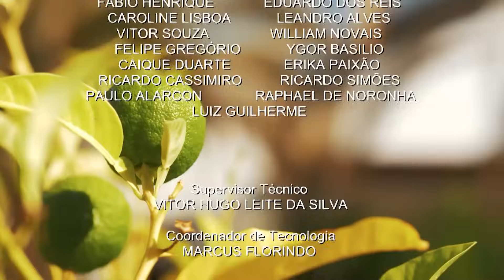Mercado & Companhia — 12/10/23 | Canal Rural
Confira os destaques do Mercado & Companhia desta quinta-feira, 12 de outubro de 2023:

✅ Altas temperaturas registradas no Brasil nas últimas semanas trazem diversas preocupações para o agronegócio.

✅ Entenda como o uso de tecnologias, como o monitoramento da umidade do solo, pode auxiliar na produtividade das lavouras.

✅ Na previsão do tempo você confere como deve ficar o tempo neste feriado. Tem também os detalhes das condições de colheita do trigo no Brasil. Segundo a Conab, 41% das lavouras já foram colhidas.

✅ E ainda: após uma alta expressiva em setembro, as cotações do limão recuam nos primeiros dias de outubro.